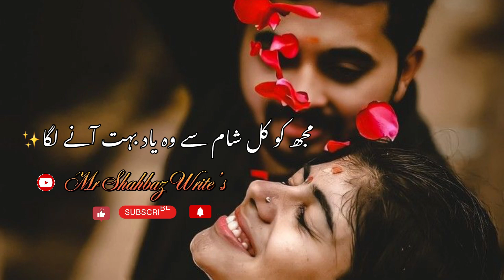Rota Howa Chor Gay Thy jesy 🥀 Whatsaap status || sad poetry status || deep Heart Touching poetry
Hello I will create urdu poetry video if you have your poetry voice send i will create your video …..

MR shahbaz Official